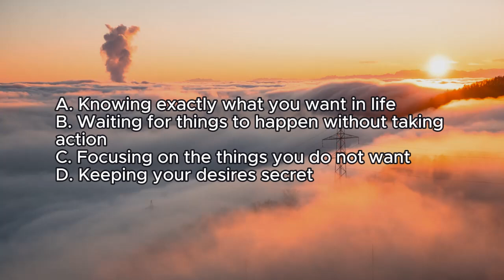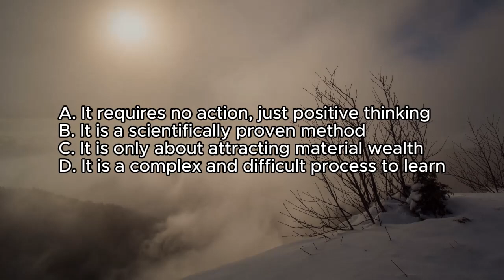Law of attraction - Unlock your full potential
Learn the secrets to manifesting your desires & unleash your true power.